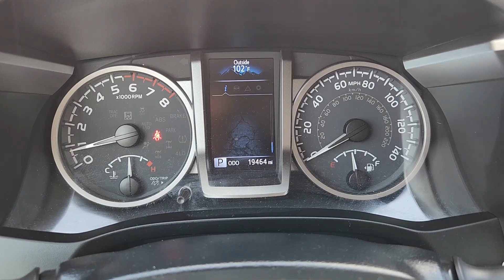2022 Toyota Tacoma Katy, Houston, Cinco Ranch, Sugarland, Jersey Village 36501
Used 2022 Toyota Tacoma SR5 available in 11800 Katy Freeway, Houston, Texas at Don McGill Toyota. Servicing the Katy, Houston, Cinco Ranch, Sugarland, Jersey Village, TX area.

Recent Arrival! Certified.brbrGray 2022 Toyota Tacoma SR5brbrToyota Certified Used Vehicles Details:brbr * Roadside Assistancebr * Limited Comprehensive Warranty: 12 Month/12000 Mile (whichever comes first) from certified purchase date. Roadside Assistance for 7 Year / 100000 Milebr * Warranty Deductible: $0br * Transferable Warrantybr * Powertrain Limited Warranty: 84 Month/100000 Mile (whichever comes first) from TCUV purchase datebr * 160 Point Inspectionbr * Vehicle Historybr * Limited Warranty: 12 Month/12000 Mile (whichever comes first) from TCUV purchase datebrbrbrWhere the deals are good. I-10 at Kirkwood!!